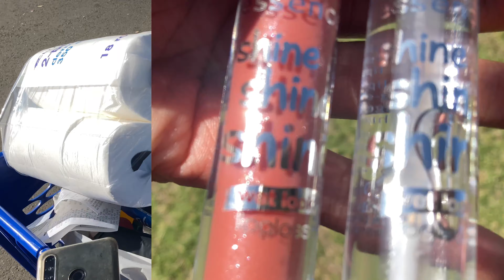SELF-CARE VLOG|DYING MY HAIR GONE WRONG😑|TAKING DOWN MY BRAIDS🥴|GETTING MY NAILS💅🏾|BACK TO PTA🥳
Hey FAM!

I have for you a little vlog to start of your week! I hope you enjoy it 🤍.

Bonnie_zondo

Bonnie_zondo

Love Bonnie
xxx